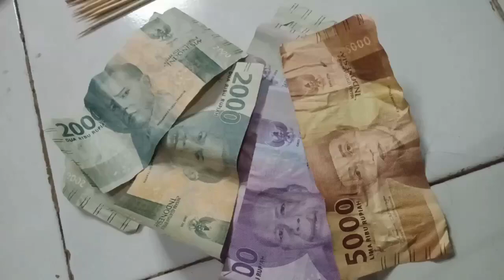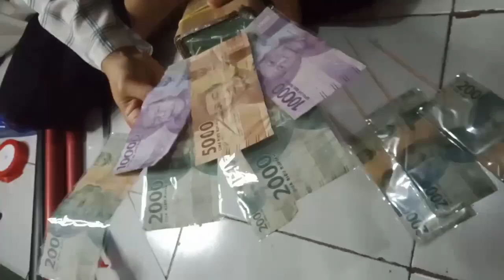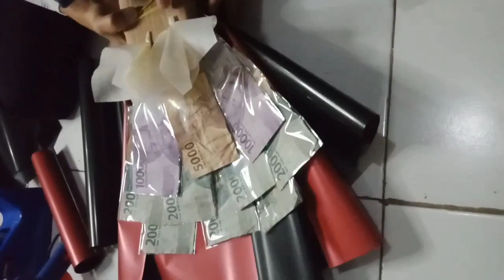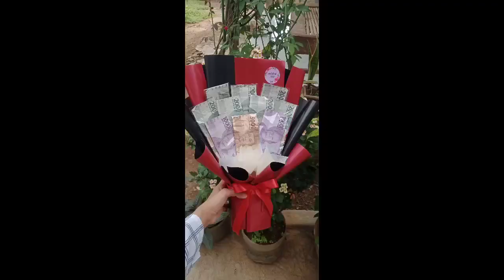cara bikin buket uang,mudah simpel guyssssss 😍🥰